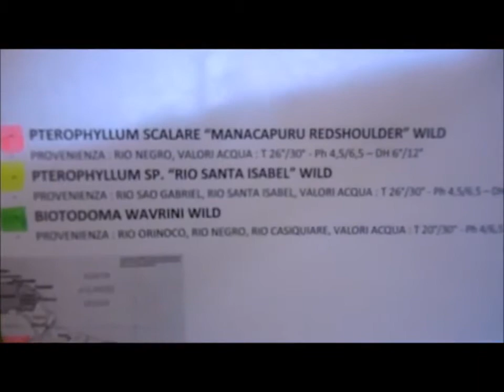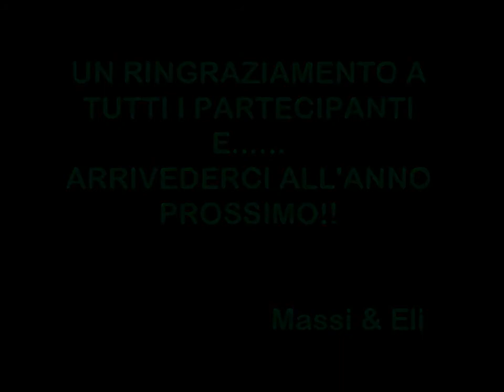Congresso AIC 2013 - Le vasche - Video del socio Massimo Urbano